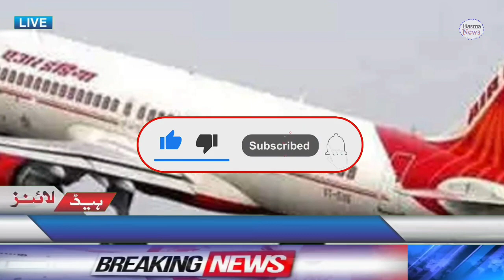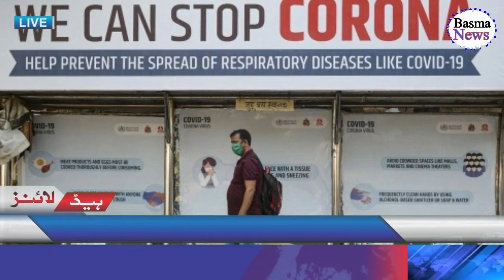UAE Bann Indian Flights | India To Saudi Flights via Dubai | Saudi Flight Latest Update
saudi flights
india to saudi arabia flight start
saudi flights news
india to saudi flights
india to saudi flights open date news
india to saudi flights news hindi
india to saudi flight kab chalu hogi
india to saudi arabia flight latest update
saudi arabia flight news today india
india to saudi flights news
saudi arabia to india flights
international flights news
saudi arabia flights news
saudi news
saudi arabia start international flights
saudi arabia flights